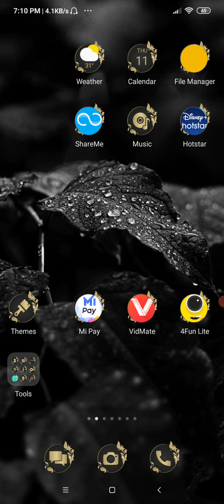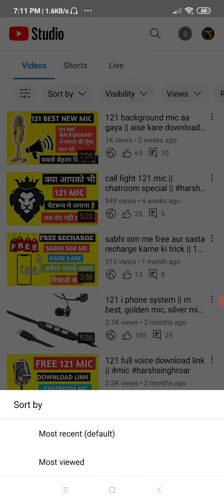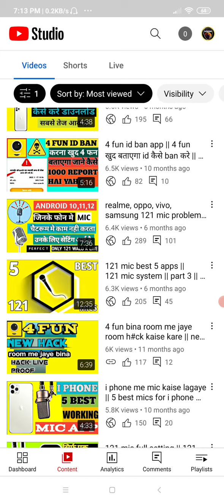121 mic full ok voice secret tricks || 10 mic ki power ek mic me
ye deal sirf 30 august tak hai uske baad nhi

code :- harsh121🏴‍☠️